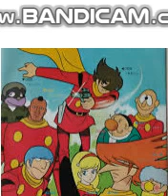サイボーグ009ED 「いつの日か」歌ってみました。 occhan